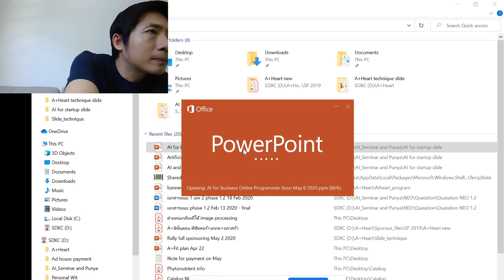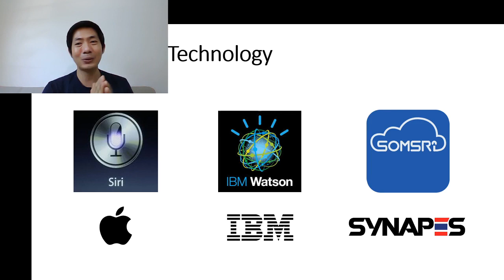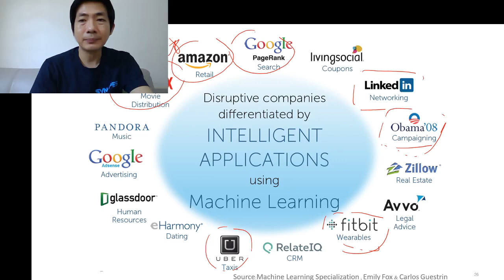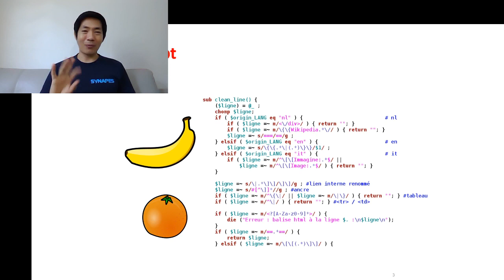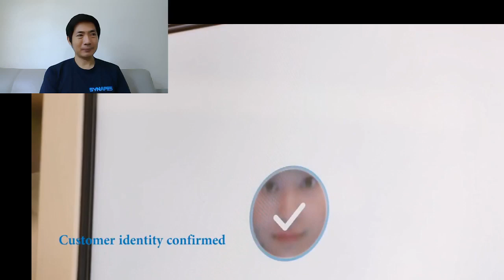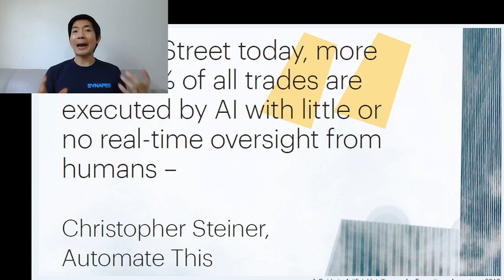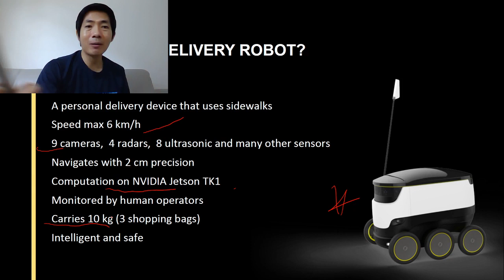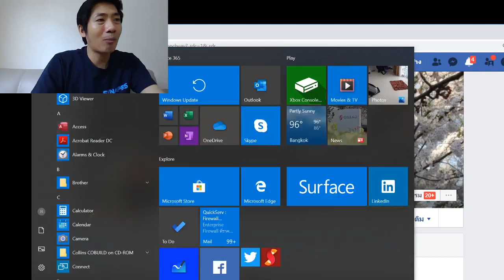Artificial Intelligence for Business